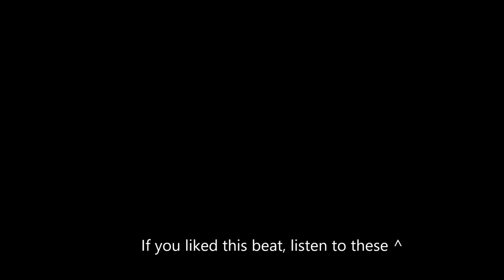O.M.C. - Shooting Star | Atmospheric Trap x Cloud Rap Beat Instrumental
Astroworld vibes in this one! Hope you guys will enjoy this one! Feel free to relax :)

All instruments played by: O.M.C. (Owen Verkin)
Produced, composed and mixed by Owen Verkin.